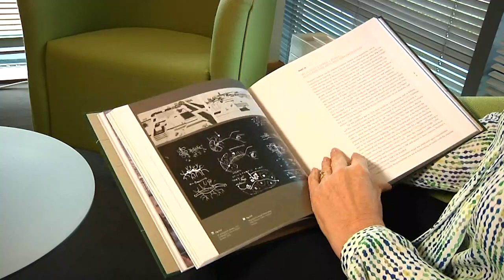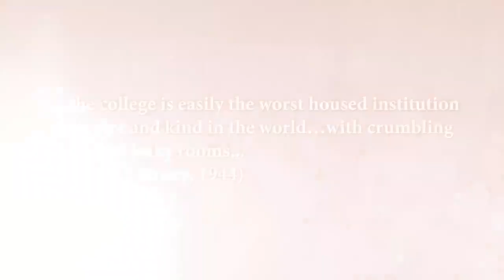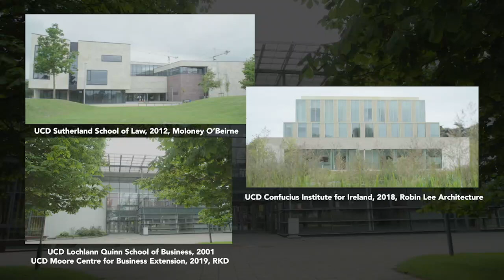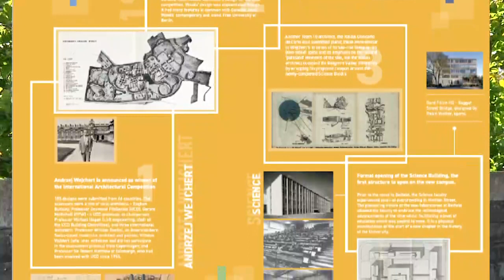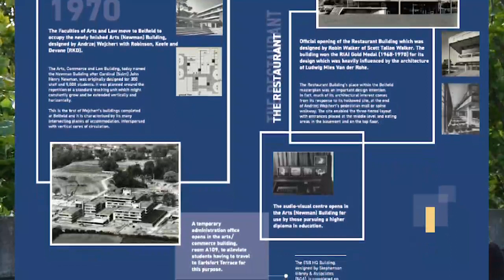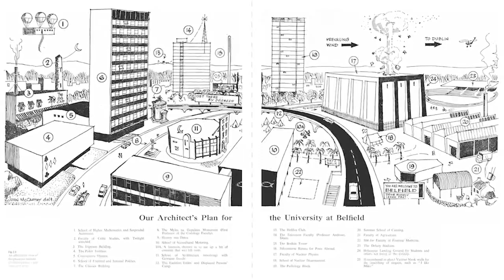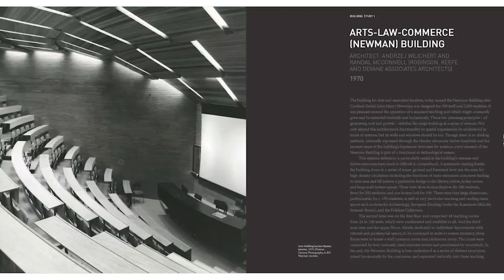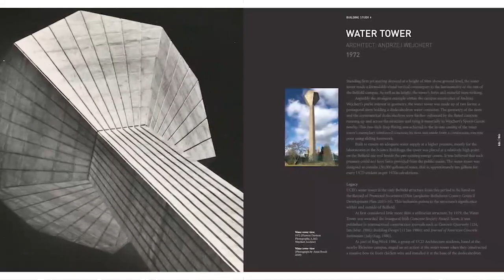Belfield 50 - Official Launch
Official Launch of Belfield 50 - A celebration of 50 years of University College Dublin at the Belfield campus and the official launch of the component parts of the project.

29 September 2020 marks the 50th anniversary of the main move by UCD from Earlsfort Terrace to Belfield, with University administration, and the faculties of arts, social sciences, law and commerce joining science on the new campus. We will be taking the opportunity over the coming year to celebrate what makes this campus so special, its foundations, its buildings, its memories and its people. Over the past six decades generations of students have spent their formative years on the Belfield campus and their time at UCD has helped mould their life journeys.